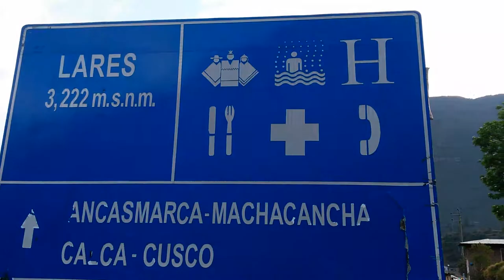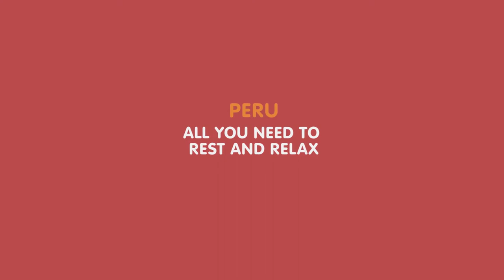Wyprawy Peru Trekking Lares and Patachancha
Region Cusco offers a lot of trekking trails. Some great roads you will find on my Here in the movie example of 1 and 2 days trekkings near Lares and Patachancha!
Jeżeli jesteś miłośnikiem górskich wypraw i chcesz je połączyć ze spotkaniami z lokalną ludnością Andów, warto wybrać się m.in. na trekking w okolicach Lares  i Patachancha.